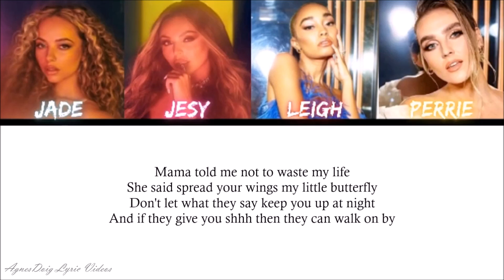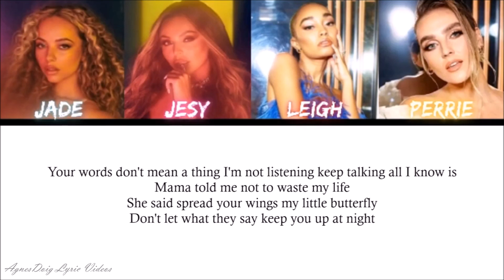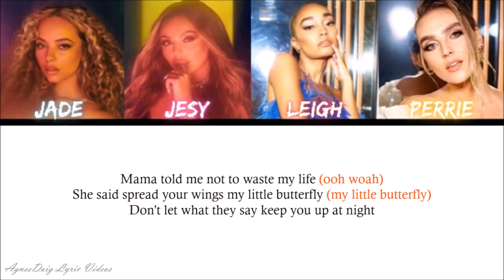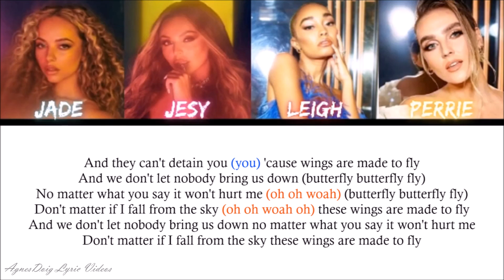Little Mix Wings Lyrics Video